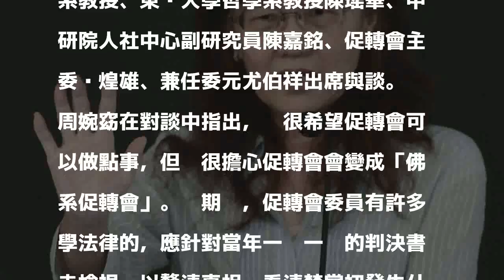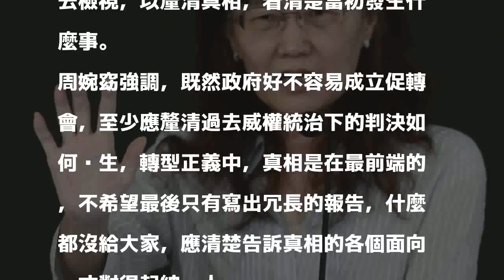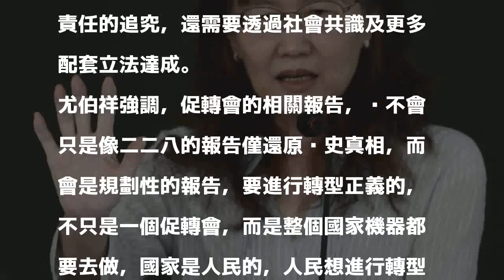歷史學者憂成「佛系促轉會」 兼任委員：會做到真相浮現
〔記者鄭鴻達／台北報導〕台大歷史系教授周婉窈今天（19日）說，她很擔心促進轉型正義委員會會變成「佛系促轉會」，最後只有寫出冗長的報告；促轉會兼任委員尤伯祥承諾「絕對不會」，強調沒有事實與真相，就不會有正義，會做到真相的浮現，但追究加害者責任的部分，立法者的授權是不清楚的。

發表評論評論如下。